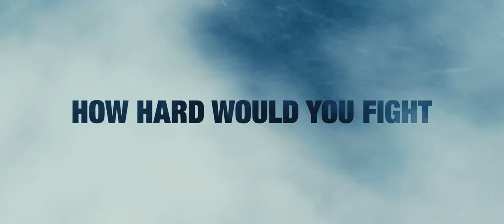The Grey - Official® Trailer [HD]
In "The Grey," Liam Neeson leads an unruly group of oil-rig roughnecks when their plane crashes into the remote Alaskan wilderness. Battling mortal injuries and merciless weather, the survivors have only a few days to escape the icy elements -- and a vicious pack of rogue wolves on the hunt -- before their time runs out.

Cast: Liam Neeson, Frank Grillo, Dermot Mulroney, Dallas Roberts, Joe Anderson, James Badge Dale, Nonso Anozie

Studio: Open Road Films
Director: Joe Carnahan
Screenwriter: Joe Carnahan, Ian Mackenzie Jeffers
Genre: Thriller